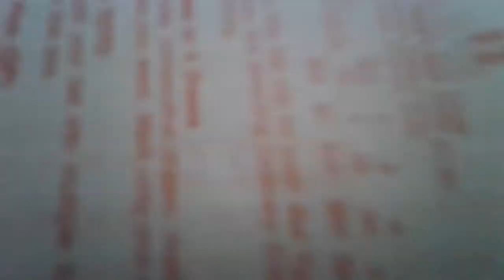Ultimate Warrior returns in 2017!